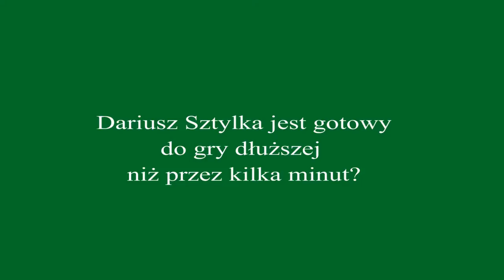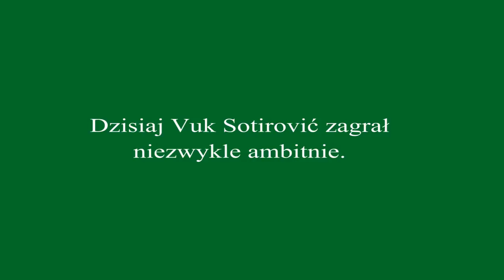Śląsk Wrocław - Zagłębie Lubin (wypowiedź Ryszarda Tarasiewicza)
Skrót filmowy z wypowiedzi Franciszka Smudy na konferencji prasowej po meczu 11. kolejki Ekstraklasy Śląsk Wrocław Zagłębie Lubin.